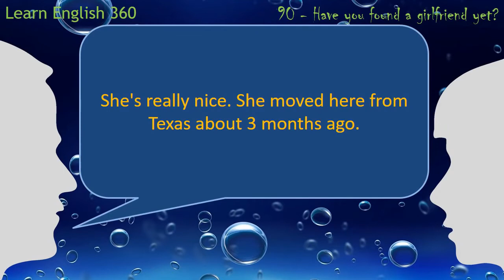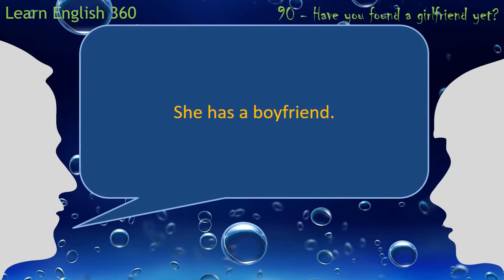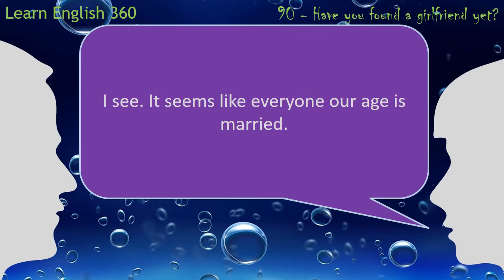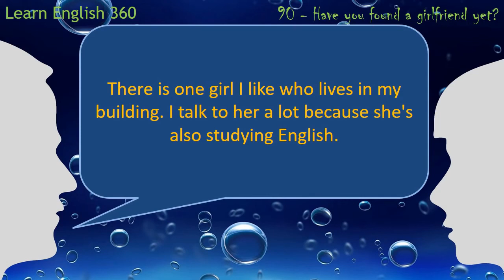English conversation with practice mode - 90. Have you found a girlfriend yet?